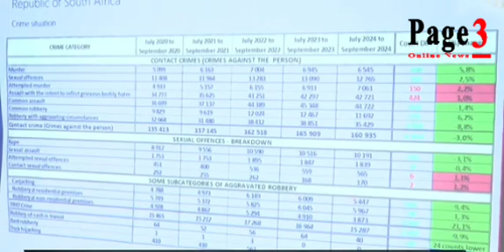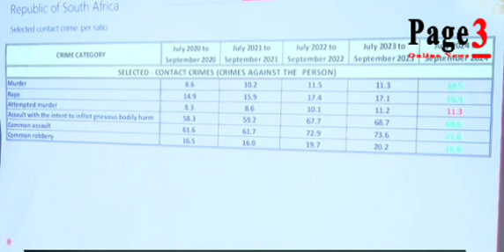Police Minister presents latest crime statistics